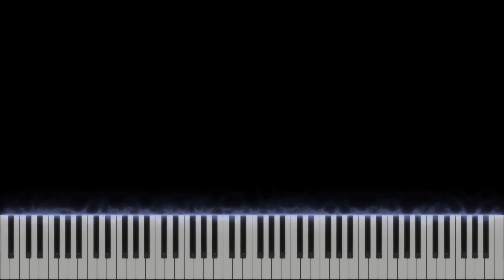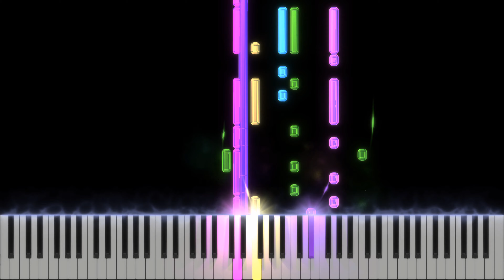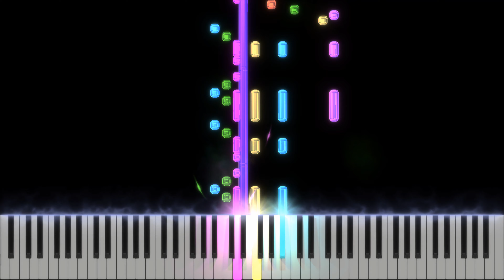Op 12 - Transcendental Studies no 2 - Chromatic Fantasia (After Bach) Part 2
The 2nd study is a variation of bach. The audio is in 8 bit but the piece is for piano.